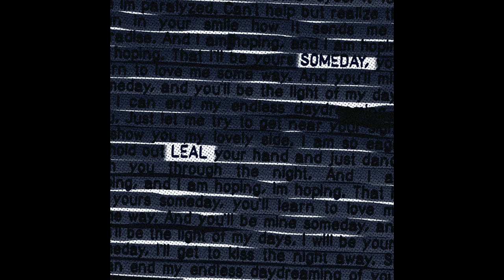Léal - Someday (Official Audio)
The official audio of "Someday" by Léal

[LYRICS]

Verse:

Staring at your own beautiful eyes
Feels like im paralyzed
Can't help but realize, that stun in your smile
How it sends me to paradise
PRECHORUS
And i am hoping, and i am hoping, i'm hoping that ill be

CHORUS:

Yours, someday you'll learn to love me someway
And you'll be mine someday, and you'll be the light of my days
So I can end my endless daydreaming of you

VERSE II:
Just let me try to get near your sights, ill show you my lovely side
I am so eager to hold out your hand and just dance with you through the night

PRECHORUS:
And I am hoping, and i am hoping, im hoping that ill be

CHORUS:
I will be yours someday, ill get to kiss the night away

BRIDGE:
No matter how long it would take me,
the world might be against me I know,
I'd better just risk out my whole life,
Rather lose nothing at all

PRECHORUS:
And i am hoping (x5), that ill be

CHORUS:
I will be yours someday, I'll get to kiss the night away